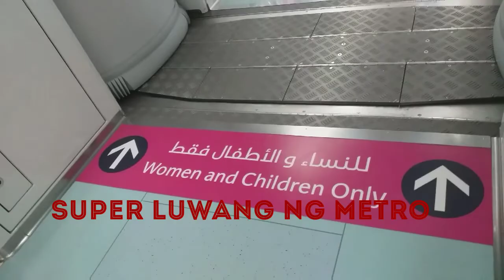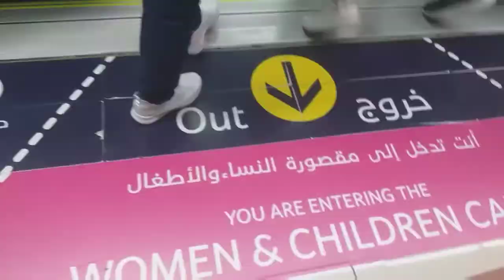DUBAI METRO STATION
Nag joy ride si Inday Daret. sa metro The cleanessMetro only in dubai